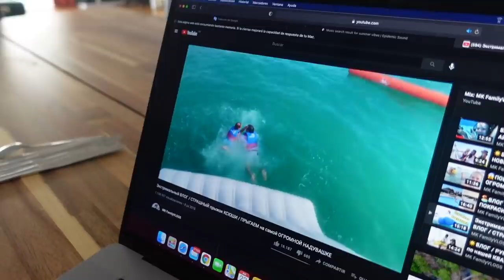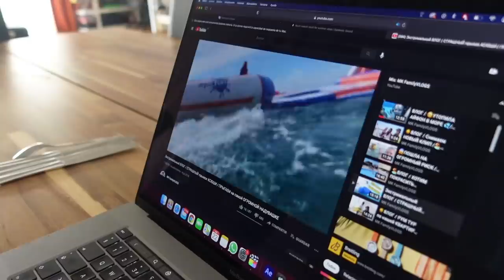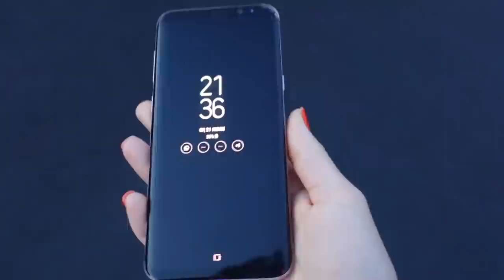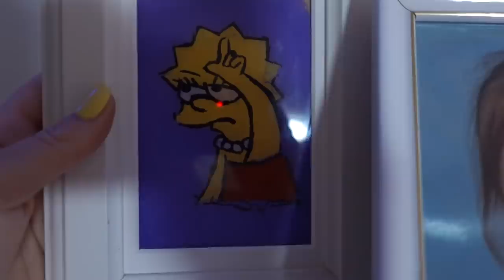ВЛОГ/ 😔ЧТО С ТЕЛЕФОНОМ / 😡Опять МАРГАРИТУ ЗАБЛОКИРОВАЛИ 22.07.21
ВЛОГ. Что с моим телефоном? Сегодня ми решил испечь тортик, медовик. Маргариту опять заблокировали в ТИКТОК. Вечером поехали в город, поспотреть на озеро, на сколько оно поднялось.

РЕЦЕПТ “МЕДОВИК“

80 ГР - МЕД
1 Ч.Л - СОДА
100 ГР. - СЛ. МАСЛО
3 ШТ - ЯЙЦА
ЩЕПОТКА СОЛИ
100 ГР. - САХАР
180 ГР. - МУКА

Приготовление:

Мёд нагреть в кастрюле и добавить 1 ч. л. соды. Мёд Вспениться и варить на медленном огне до золотистого цвета. Затем добавить 100 гр сл.масла.

Отдельно взбить 3 яйца с сахором и щепоткой соли до пышной пены. Добавляем в эту массу медовую смесь. Перемешать и просеить туда муку. Выпекать коржи при 160 С° 6-8 минут, до золотистого цвета.